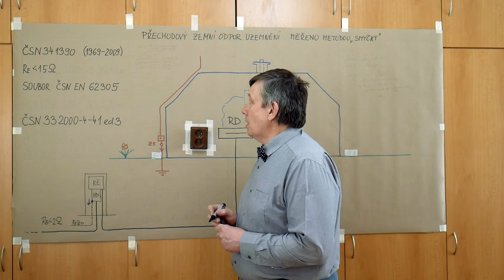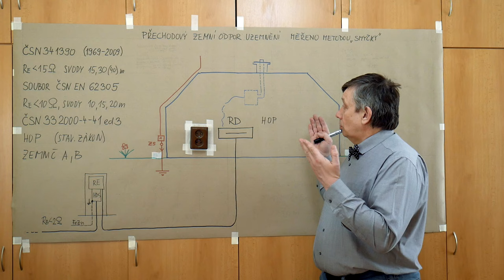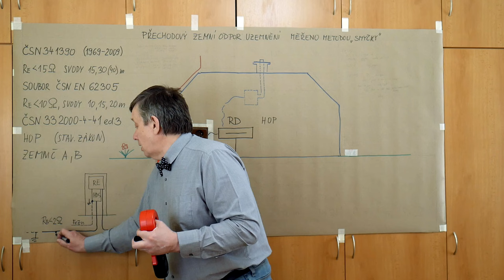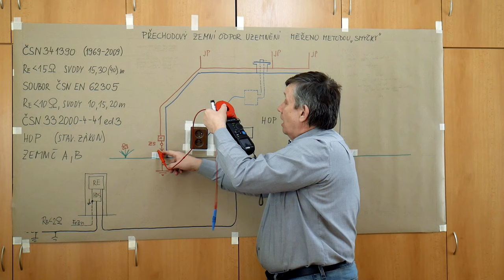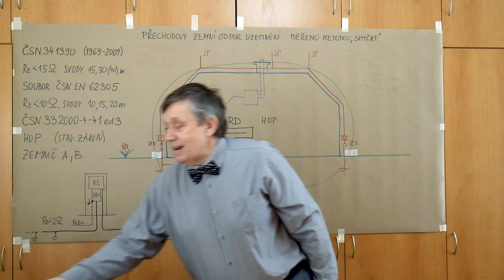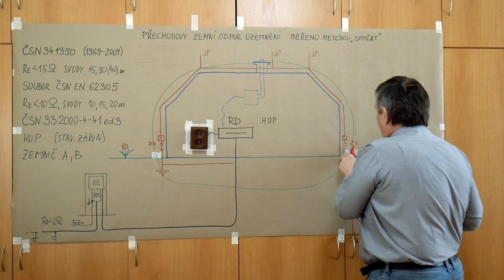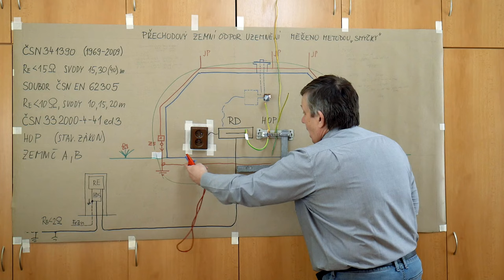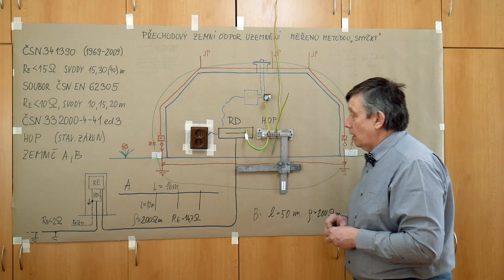LB - Poul - Měření odporu uzemnění hromosvodu